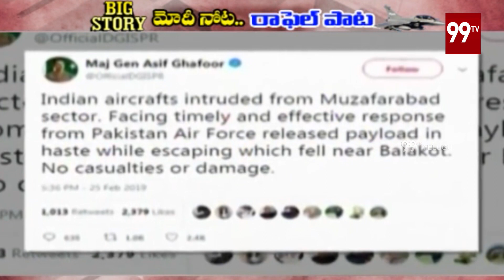రఫెల్ యుద్ధవిమానాలను స్వార్ధ రాజకీయాలకు వాడుకున్నారు | BigStory On Rafale deal | 99TV TELUGU